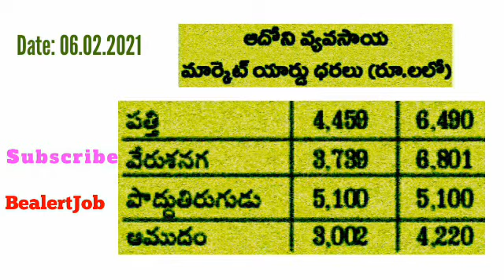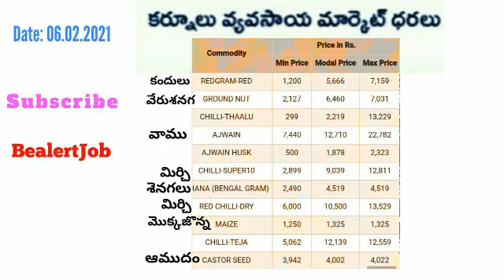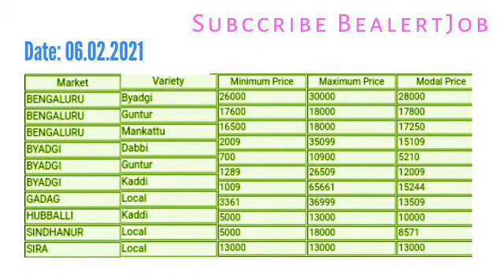06.02.2021 తాజా వ్యవసాయ మార్కెట్ యార్డ్ ధరలు l కర్నూల్ ఆదోని బెంగళూరు బ్యాడిగి l పత్తి, మిర్చి ధరలు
Welcome to BealertJob

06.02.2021 తాజా వ్యవసాయ మార్కెట్ యార్డ్ ధరలు l కర్నూల్ ఆదోని బెంగళూరు బ్యాడిగి l పత్తి, మిర్చి ధరలు.

Click Like Button and Comment.